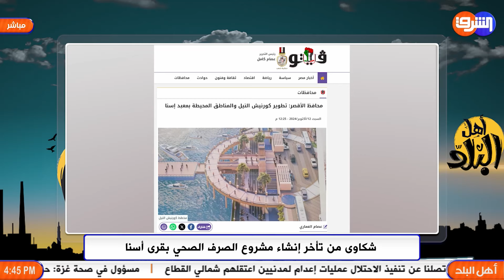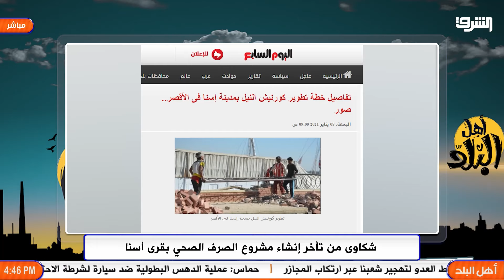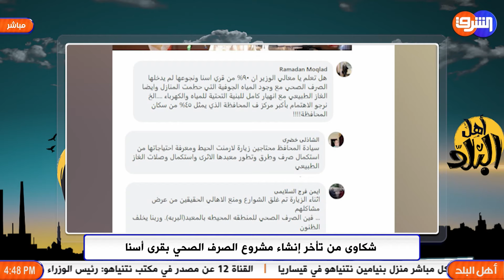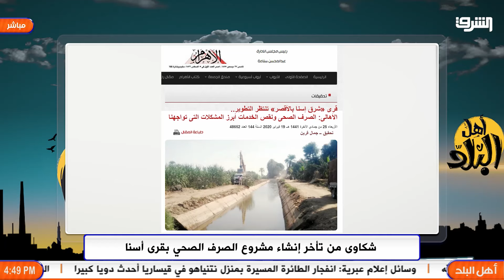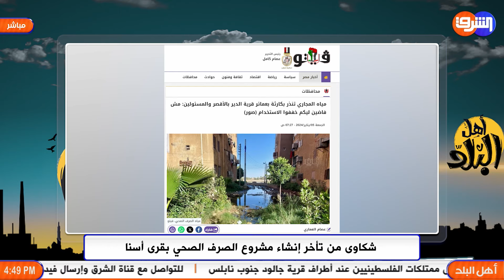مشروع تطوير كورنيش النيل بإسنا فى الأقصر يفضح إهدار المال العام وإهمال المواطن بالصعيد